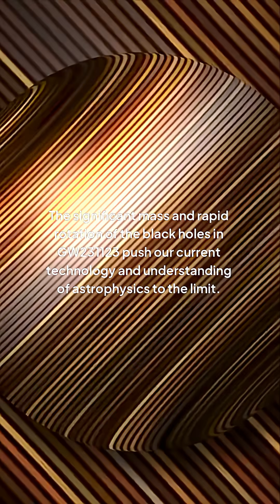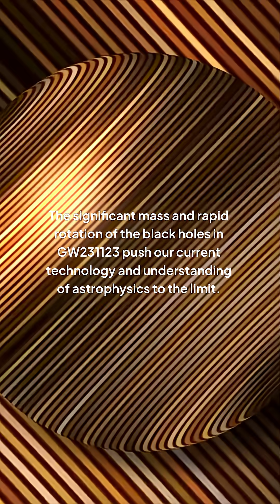The Most Massive Black Hole Merger Ever Detected!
Get ready to have your mind blown! A team of scientists has just discovered a massive black hole collision that is leaving the entire scientific community stunned! This groundbreaking finding is sending shockwaves throughout the field of astrophysics and is challenging our current understanding of the universe. In this video, we'll dive into the details of this incredible discovery and explore what it means for our understanding of black holes and the cosmos. From the detection methods used to the implications of this finding, we'll cover it all. So, buckle up and get ready to explore the unknown!